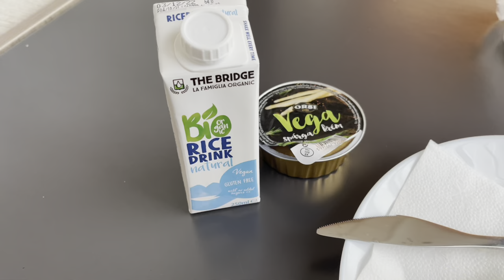Kivették a manduláim! Avagy hogyan éltem meg a torokmandula műtétet.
A videóban dokumentálom, hogy hogyan éltem meg a mandula műtétem… Egészen a műtét napjától bemutatom a gyógyulás folyamatát! Aki nem áll ilyen műtét előtt, kímélje magát a 43 perc tömény szenvedéstől! 🤣🙉